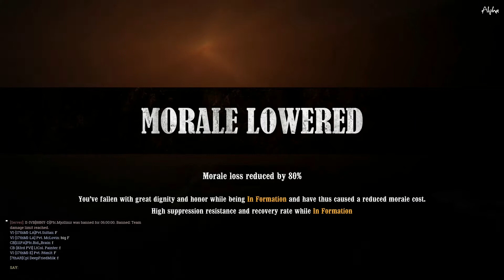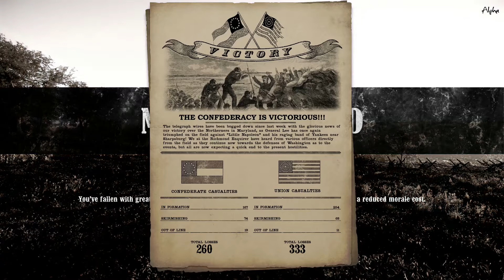War of Rights - Grand Campaign 7th AR vs Sumner's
War of Rights - Grand Campaign
7thAR vs Sumner's - Downtown  - 7thAR, VI Corps, vs Sumner's, 3rdMN